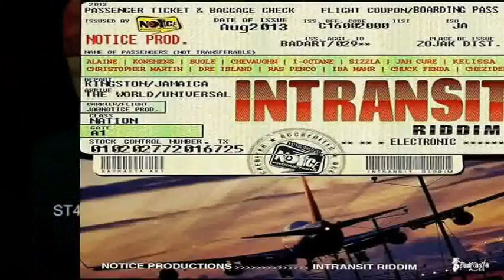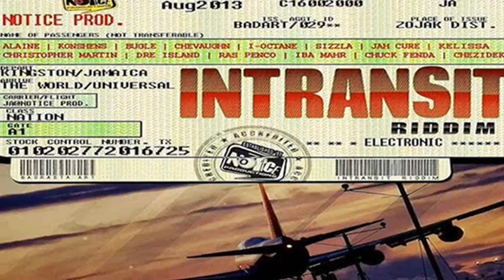Demarco - Missing Your Touch - Intransit Riddim - Notice Prod - Aug 2013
ARTISTE: DEMARCO
SONG: MISSING YOUR TOUCH
RIDDIM: INTRANSIT
LABEL: NOTICE PRODUCTION
GENRE: REGGAE / DANCEHALL
AUGUST 2013